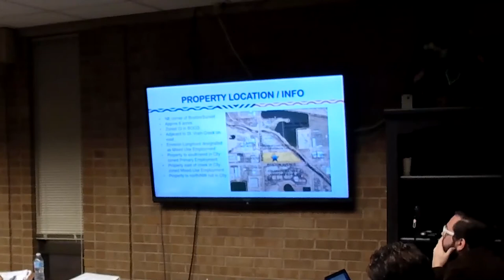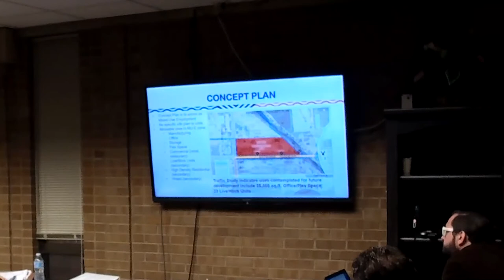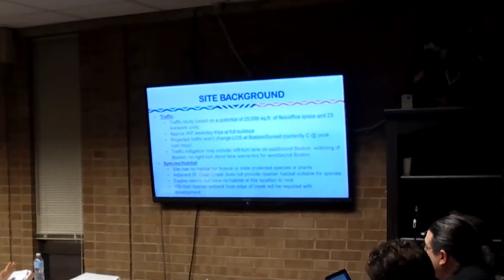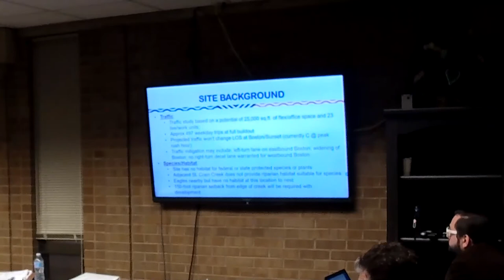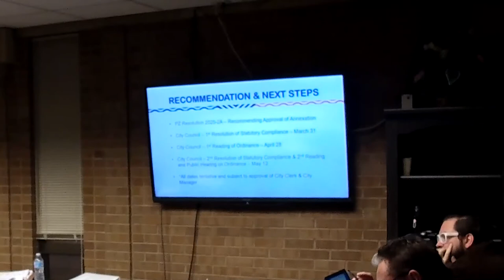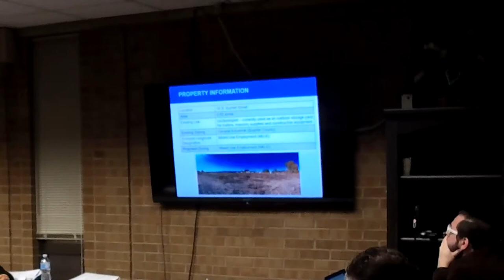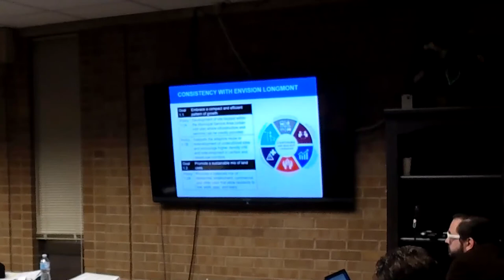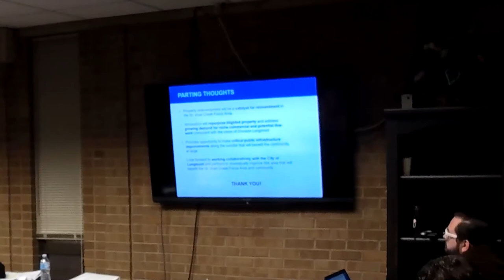Longmont Planning & Zoning Board - February 19, 2020